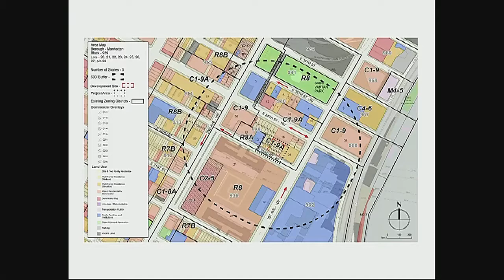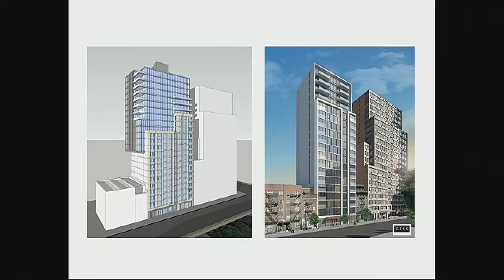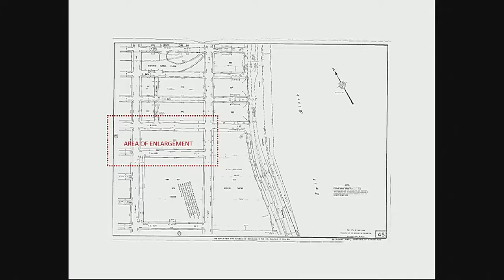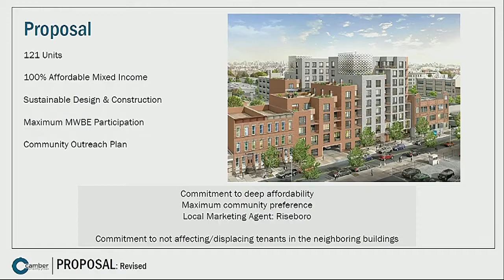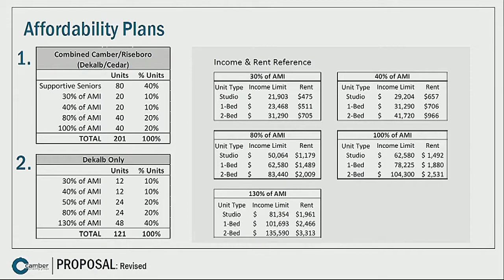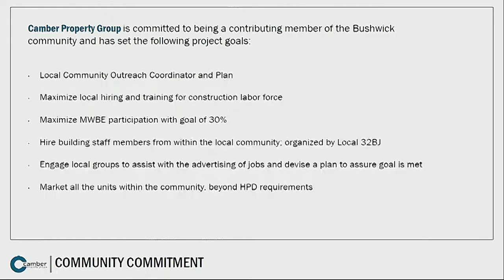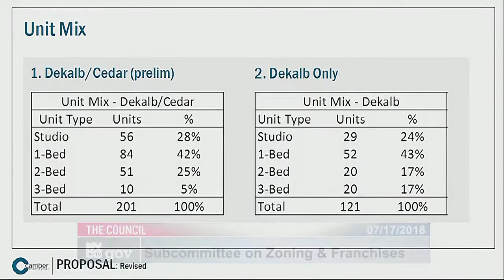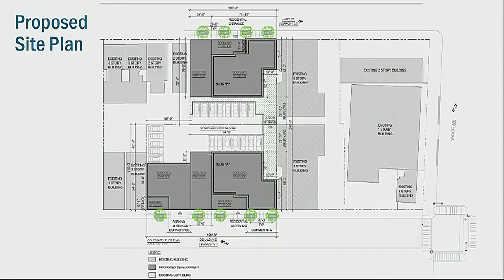Subcommittee on Zoni... NYCC PV CH COM 180717 100825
Subcommittee on Zoning and Franchises 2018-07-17T00:00:00 9:30 AM Committee Room - City Hall